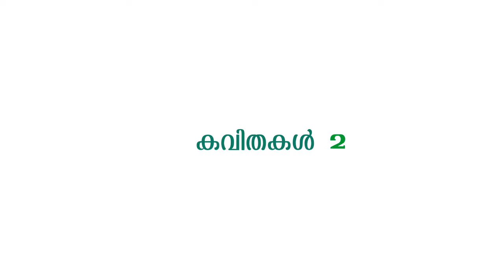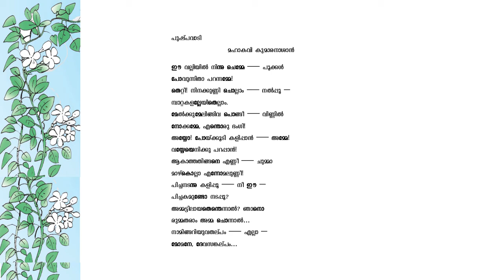മലയാളംകവിതകൾ2 പുഷ്പവാടി Eevalliyilninnu malayalampoems poemrecitationcompetition